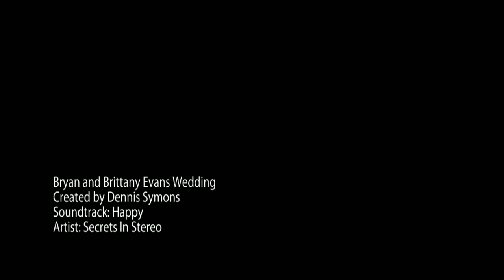Bryan and Brittany Evans Wedding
Bryan and Brittany Evans Wedding at Bear Creek Mountain Resort, Macungie, PA on October 16, 2010